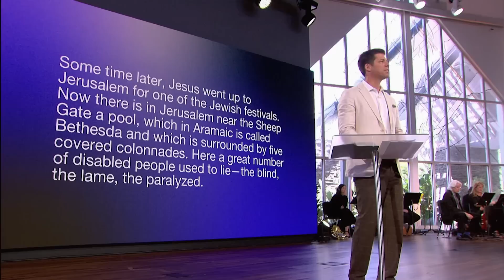Möchtest Du gesund werden? - Predigt von Bobby Schuller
Bobby Schuller predigt über das Thema „Möchtest Du gesund werden?“.

Lassen Sie Ihre Zukunft vom Glauben und nicht von Angst bestimmen. Aber manchmal sind Sie krank und haben Angst. In diesen Situationen fragt Gott Sie, ob Sie wirklich gesund werden wollen. Denn um gesund zu werden, müssen Sie einen Preis zahlen und die Dinge, die Sie krank gemacht haben, hinter sich lassen. Sind Sie bereit dazu?

Samstag             06:00 Uhr auf TELE 5 (Wiederholung vom vorigen Sonntag)
Samstag             13:00 Uhr auf Bibel TV (Wiederholung vom vorigen Sonntag)
Samstag             18:00 Uhr auf TBN (englisches Original)
Dienstag             01:30 Uhr auf Bibel TV (Wiederholung vom vorigen Sonntag)